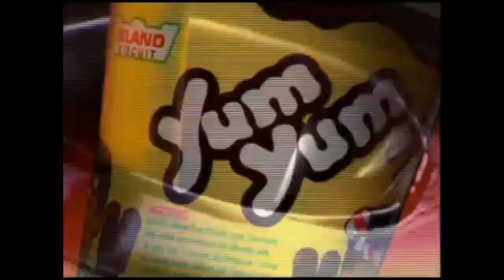Yum Yum TVC (15 sec's)